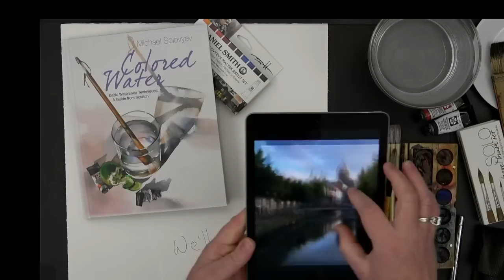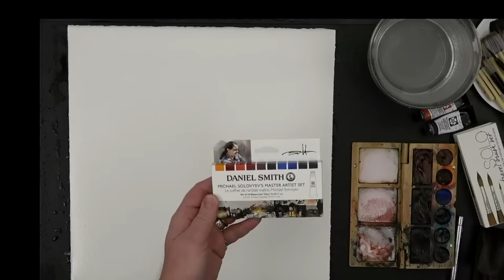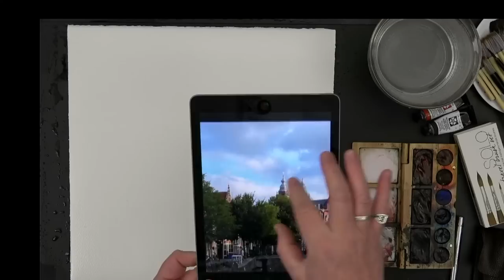Monday Livestream 25: Amsterdam (Watercolor Cityscape Tutorial)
Dear Friends, today, we will paint the Amsterdam cityscape. This is a beautiful city with recognizable houses. I really like to walk here between flights, as most flights to Europe take place through Amsterdam. But this time I'm happy to tell you that I am having a workshop in Amsterdam, from July 7 to 9.

Great news, my Signature @EscodaBarcelona brush set has been released and now you can order it!

Michael Solovyev. Amsterdam. Saunders Waterford Rough 300 gsm paper, 15x15 inches,  @DANIELSMITHArtistColor watercolor paints, @EscodaBarcelona.

DANIEL SMITH colors for today: Cobalt, Quinacridone Sienna, Indigo, Perylene Violet, Quinacridone Deep Gold, Phthalo Blue (GS), Phthalo Green (BS)

Made during the livestream on YouTube on Monday, January 30, 2023.

For online courses, watercolor materials, videos with subtitles, Facebook and Instagram profiles, paintings for sale, Zoom demo and workshop schedules and much more, explore my other pages

In my travel palette, I use the following @DANIELSMITHArtistColor colors:
Quinacridone Sienna, Perylene Violet, Indigo;
Quinacridone Deep Gold, Alizarin Crimson, Cobalt Blue,
Phthalo Blue (GS), Phthalo Green (BS), Neutral Tint

@DANIELSMITHArtistColor Michael Solovyev Palette:
Indian Yellow; Quinacridone Deep Gold; Quinacridone Sienna
Burnt Sienna; Transparent Pyrrol Orange; Burnt Umber
Transparent Brown Oxide; Alizarin Crimson; Sap Green
Viridian; French Ultramarine; Prussian Blue
Phthalo Blue; Cobalt Blue; Indigo
Perylene Violet; Moonglow; Neutral Tint